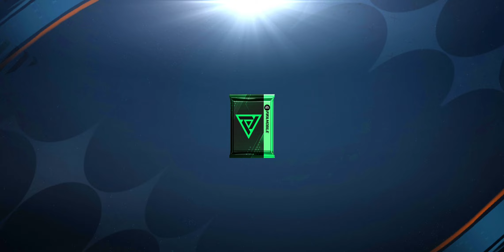FC24 Mobile: Открыл пакеты ZANETTI.